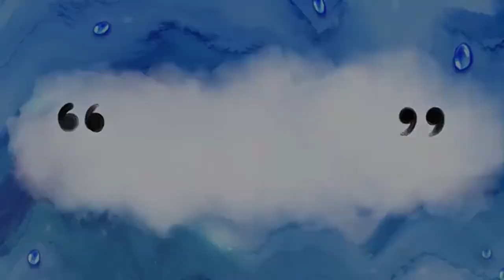Youtube Free Intro | Free Copyright | 06